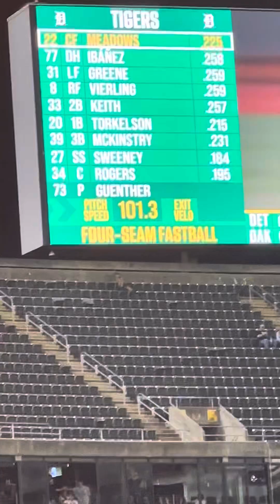Mason Miller in relief destroys side. Oakland A’s vs Detroit Tigers 9/6/2024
Mason Miller strikes out the side in dominant appearance.